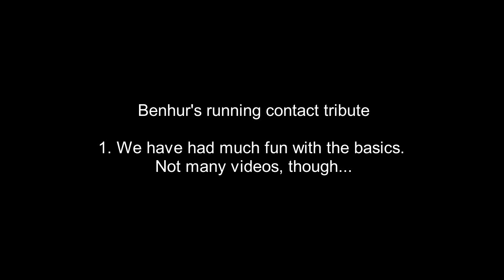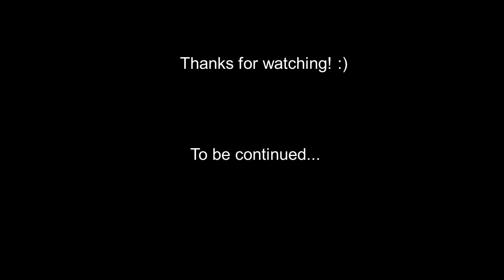Benhur's running contacts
My genius boy was just amazing, when he offered to run the full dogwalk almost perfectly without going through the gradual raising of the height. Although it was a consequence of our limited access to a lowered dogwalk, and we will continue to stabilize and generalize his movement on a lowered dw, when possible...   but he is already amazing!
Belatar's Tullamore Talent "Benhur", 21 months old Kelpie

The awesome soundtrack is made by Makai Symphony